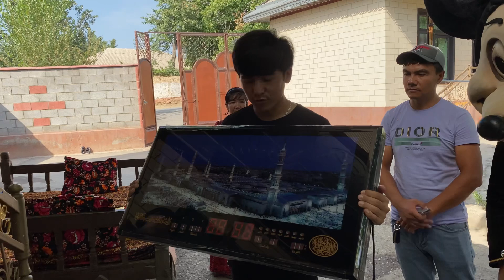Uzbekistanda yagona loyiha Musofir qalbi 🔔✅ Ko’ring sizham zakaz bering Musofirlar biz bilan yaqin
Assalomu alekum xush kelibsiz😊

Biz bilan bog’lanish 👇

instagram profil @asadbek_ismailov1
Telegram kanal T.me/Asadbek_Ismailov_Officiall

Uzbekistanda yagona loyiha✅
Musofir yurtdan Xonadoningizga sovg’alar ulashmoqchimisz ? Unda Siz Hoziroq Asadbek Ismoilov bilan Telefon Yoki Whatsapp Orqali  bog’laning 👇✈️

O’zbekiston bo’yicha xizmat ko’rsatiladi Bizda Kuy qo’shiqlar Jonli ijroda 🎙

Musofir qalbi ijodkorlari bilan tanishing🤩

👩🏻‍🍼Musofir qalbi jamoasi

🎙 Salist | Asadbek Ismailov
🎥Operator | Asadbek Ismailov
🚔 Xaydovchi | Mansur Omon
👨‍💻 Admin | Ravshanbek Sobirov